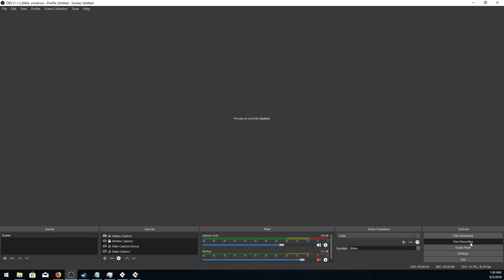SHMUP Development Video #17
Another short one, meshed the new tile engine with the game to see if i could make stage 1 look better.

my art needs work!